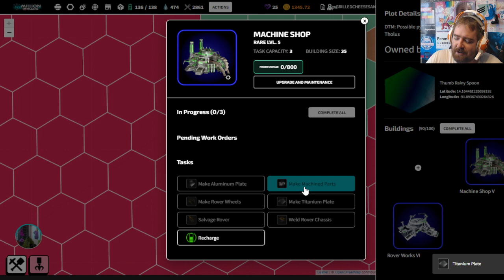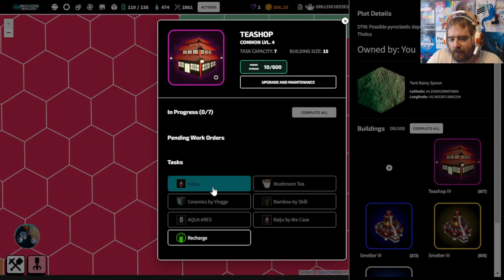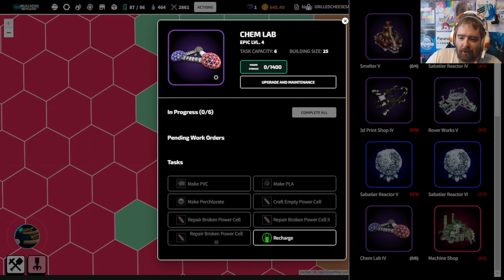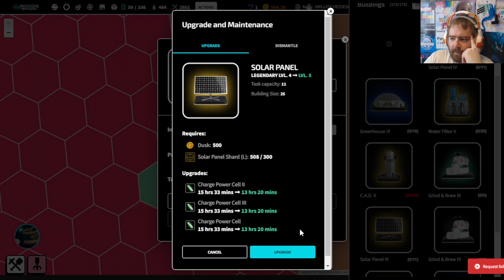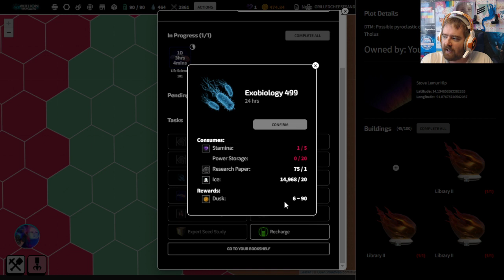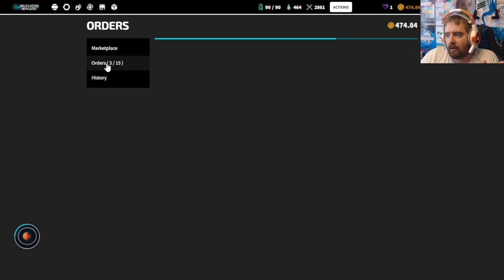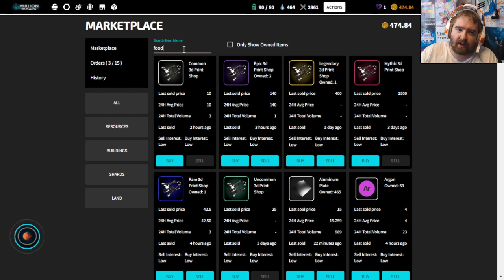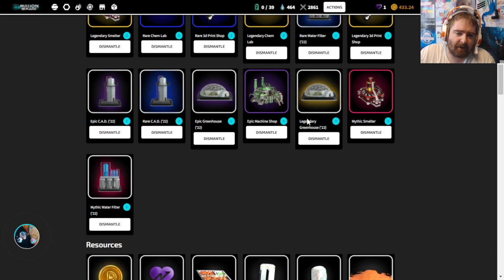Million on Mars - Gameplay and answering new player questions!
Million on Mars® is the most fun you can have building a base on Mars with your friends. Web-based crafting, with the ability to post jobs for other players, and earn currency doing jobs as well! Buy and sell NFTs on the WAX blockchain, and play-to-earn virtual currency Dusk.

In this live gameplay video from twitch, follow along as GrilledCheeseSandies answers questions from new players and has a regular day of gameplay!

Jump on the next rocket to Mars and Play today!  milliononmars.com